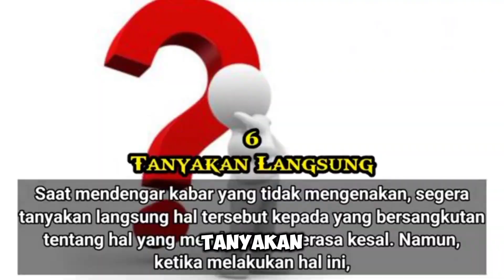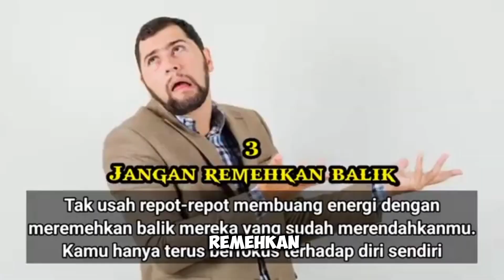7 BALAS DENDAM YANG HALAL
7 BALAS DENDAM YANG HALAL